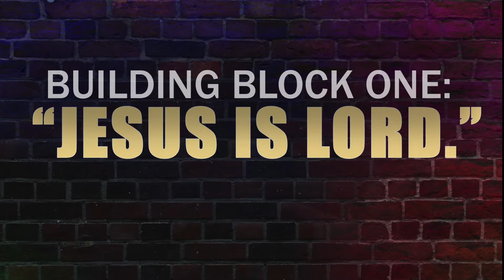BUILDING ON THE ROCK: PART 3